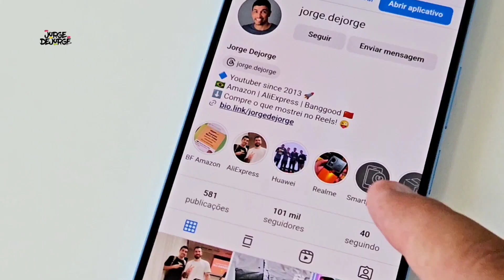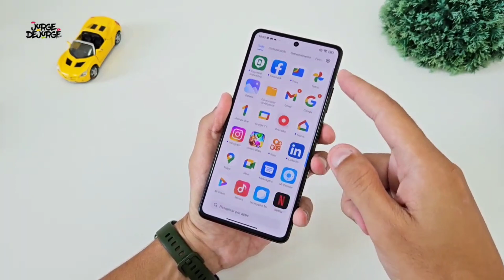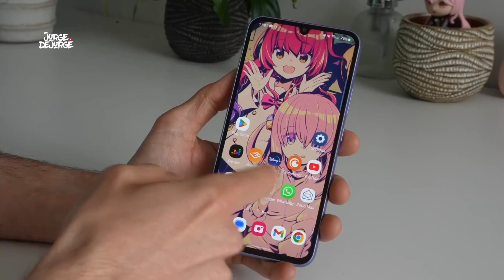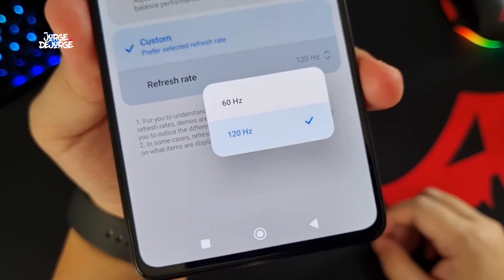🔴 URGENTE! Não compre Xiaomi!!!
✅ Entre no nosso grupo do Telegram, aproveite as melhores ofertas, cupons e concorra a prêmios: Clique para entrar

Vou postar no grupo as melhores opções em smartphones para comprar nessa Black Friday, com o menor preço do ano! Entre no grupo para garantir o seu cupom

*Sem risco de taxa, em 10x sem juros.

★ Fire TV Stick
★ Echos com Alexa
★ Câmeras Segurança
★ Lâmpadas Inteligentes

★ Até 30% Smartphones
★ Até 30% Televisores
★ Até 25% Casa
★ Até 25% Cozinha
★ Até 80% Livros
★ Até 40% Itens Gamers
★ Até 30% Informática
★ Até 30% Brinquedos
★ Até 25% Ferramentas
★ Até 35% Moda
★ Até 40% Beleza